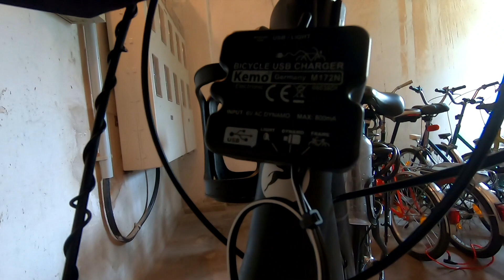Vorbereitung Wien 2.0 - 🙉 Schon wieder ein Equipment Video 🙈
Die Fortsetzung meiner Tour nach Wien startet in ein paar Tagen und ich habe mein Equipment soweit überarbeitet, dass ich dieses Mal leichter unterwegs bin.

Ich habe auch eine Kaffeekasse eingerichtet, für diejenigen, die meine Projekte gern unterstützen möchten. Vielen Dank im Voraus!

Extender Lenker
Co2 Pumpe

GoPro Hero 7
GoPro Stativ

Von Decathlon:
Zelt: Forclaz Trek 900
Luftmatratze:Forclaz Air Structure
Kissen: Quechua Pillow
Außerdem: Shirts, Jacken und Langarmpulli